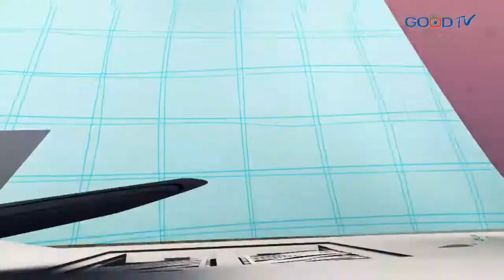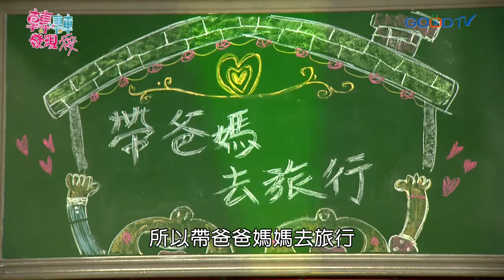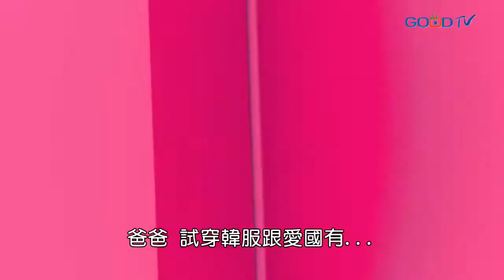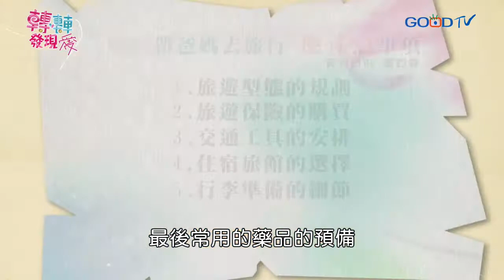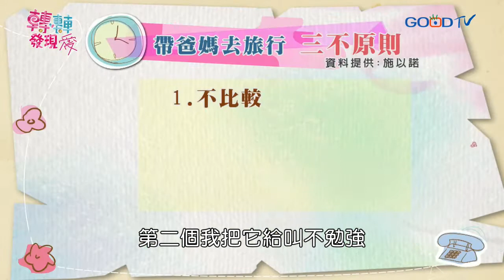轉轉發現愛~帶爸媽去旅行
還記得小時候跟爸媽出遊，前一天晚上因興奮到睡不著嗎？長大後帶爸媽去旅行，則是因為擔憂到睡不著？到底為什麼會有這麼大的差異呢？帶爸媽去旅行前後到底要注意那些事項呢？專家又會傳授我們什麼撇步，讓我們搞定帶爸媽旅行？讓我們一起轉轉發現愛！